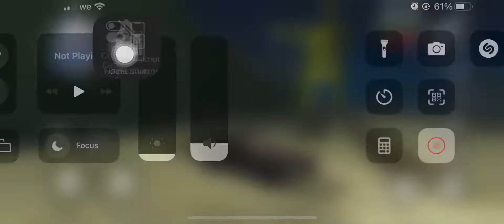Car export SABRE GTA Sanandreas